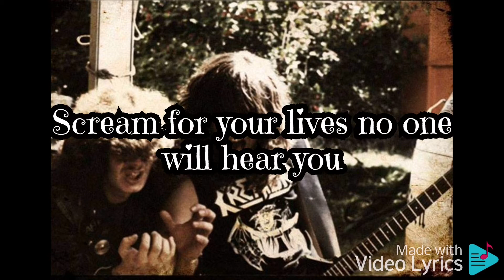Kreator : Dying Victims Lyrics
Endless Pain is the debut studio album by German thrash metal band Kreator, released in October 1985 by Noise Records.[1]

The album combines elements of black metal and thrash metal, ultimately creating a black-metal influenced thrash sound inspired by bands like Venom, Mercyful Fate, and Bathory.[4][5] On this album both Petrozza and Reil share vocal duties.